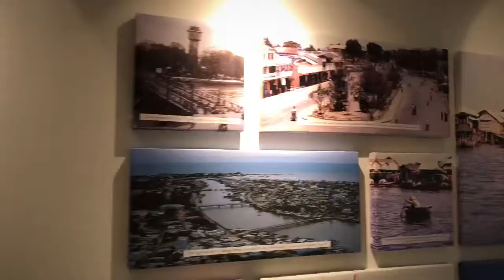HMinHCM day 2 part 2 Sweet Escape Song by Alesso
Day 2, part 2 Ho Chi Minh Night Tour